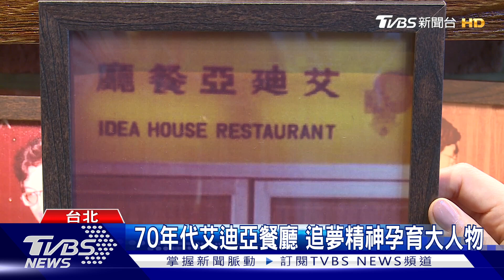重溫70年代音樂故事 劇場音樂會十月登場｜TVBS新聞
1973年誕生的艾迪亞音樂餐廳，被譽為當時台北音樂重鎮，也是台灣民歌運動孵化地。為文化傳承，歌手們再次相聚，於十月進行演出，帶領觀眾重返當年音樂盛況。